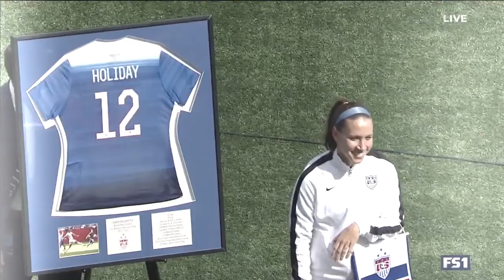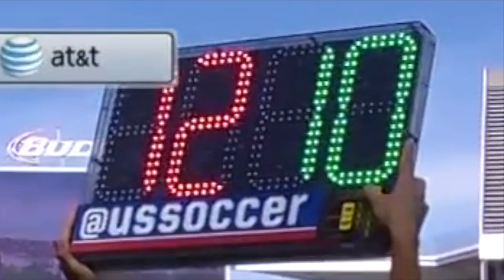Lauren Holiday - Paralyzed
Lauren Holiday retired on October 25, 2015. This is just showing some love for my favorite. New Kids forever.

NF - Paralyzed